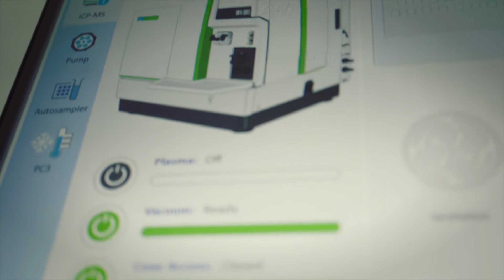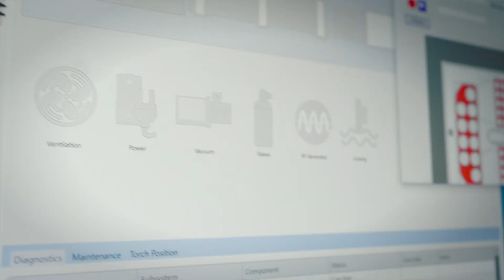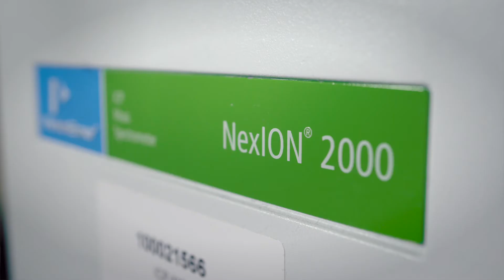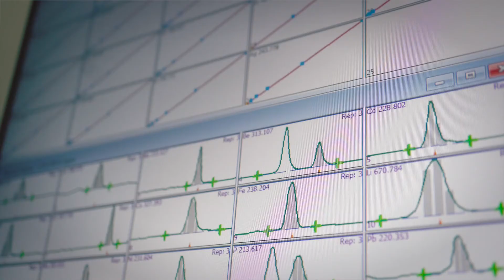Perché riciclare l'acqua non basta per tutelare l'ambiente - Padania Acque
Con 30 anni di esperienza nell'analisi delle acque reflue, Paolo Vicentini (Responsabile del Laboratorio Analisi Sicurezza e Qualità di Padania Acque S.p.A.), sostiene la qualità dell'acqua per migliori risultati di irrigazione, finalizzati ad avere alimenti più sani. In questa intervista, Paolo Vicentini spiega l'importanza di test ICP-MS robusti e affidabili, che possano supportare anche le future esigenze di conformità per i laboratori.